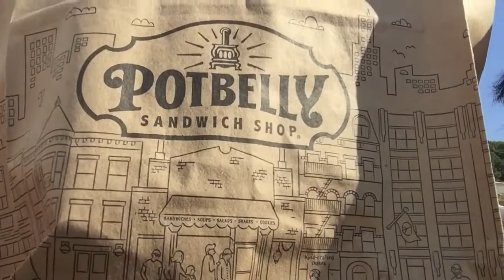dailyactivity while waiting in the parking lot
Blood work schedule today of my husband